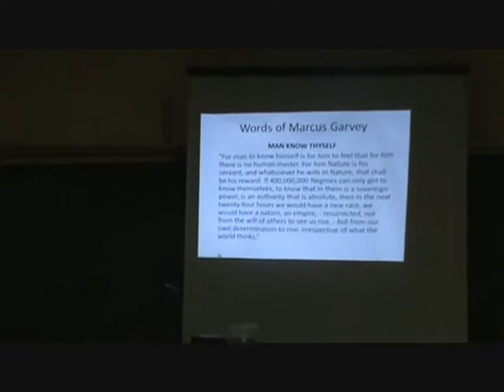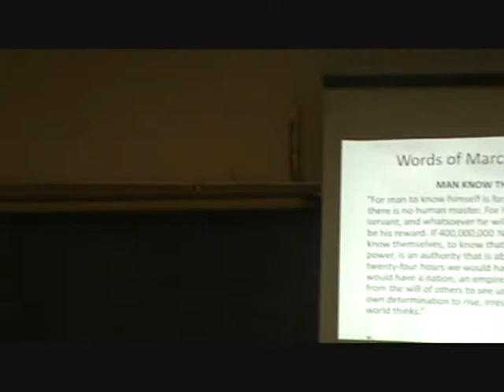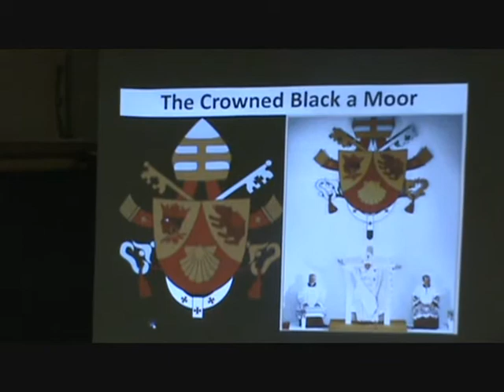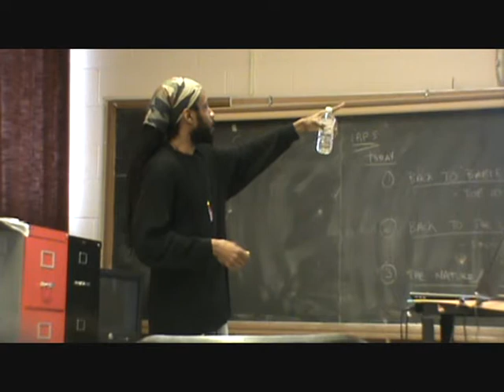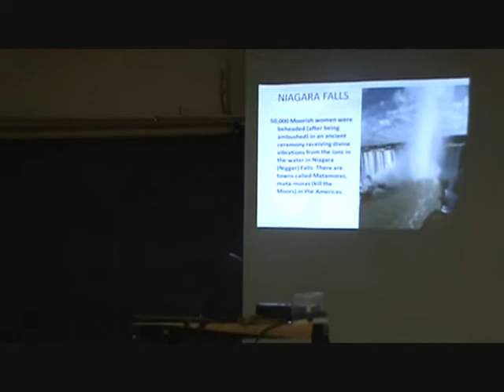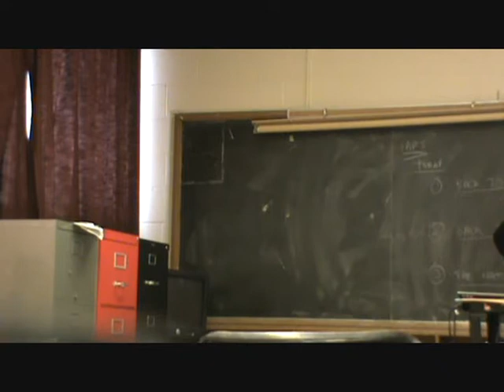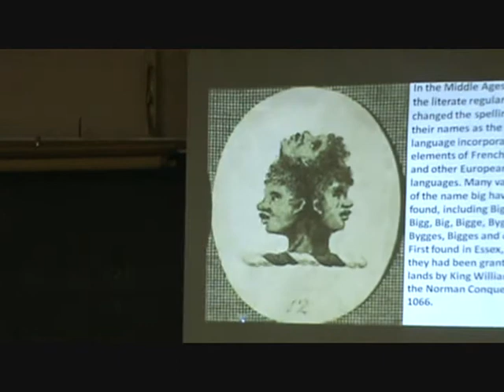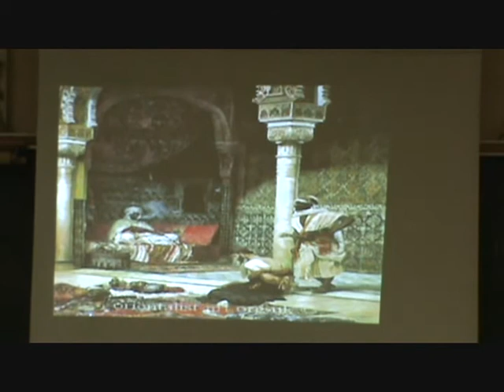CEOT @ Cedarbrae 3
" We thank you for this presentation and want you to come back again" Cedarbrae Future Aces Students.